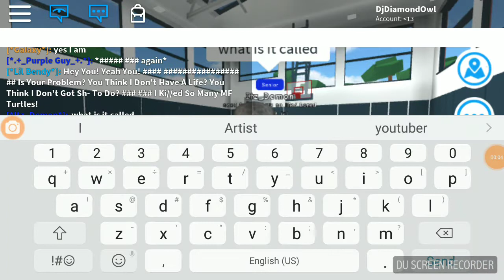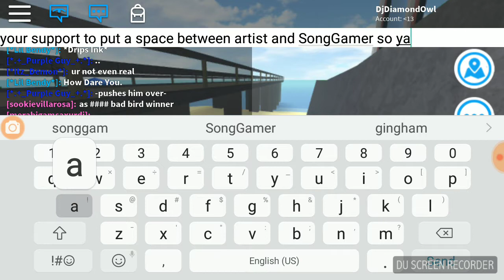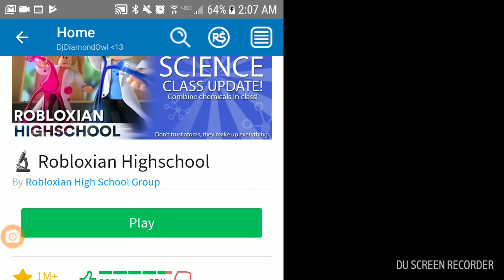Dude thinks I am not a real youtuber...😲